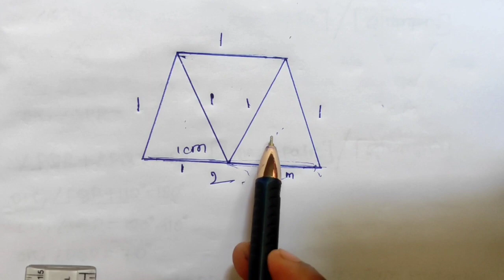Class 9 Maths Exercise 12.2 Qno 3 Solution | NCERT TBSE ( Explained in Bengali )